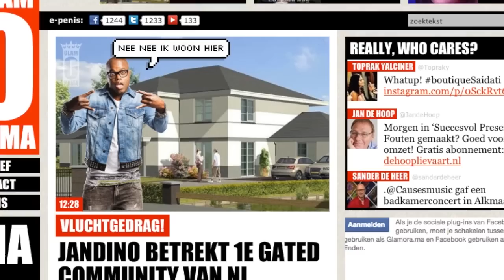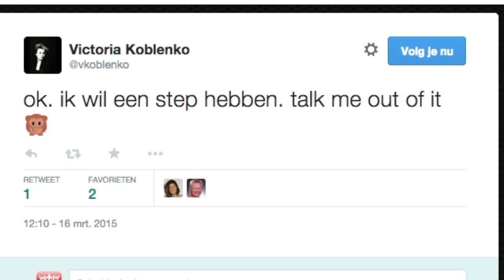Realitygek beledigt Carlo Boszhard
Normaal doen verdollie